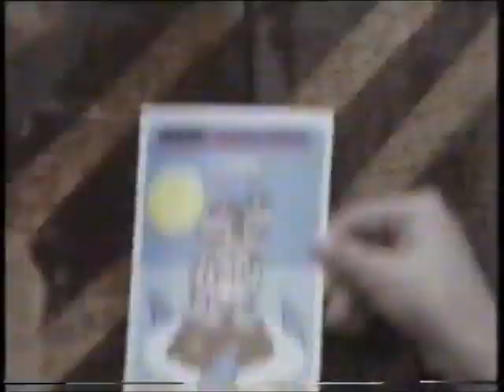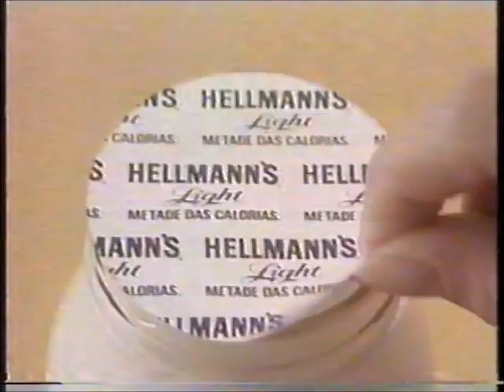Intervalo Comercial da Rede Globo - 01/01/1992 - 2ª Parte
Retirado de um vídeo postado pelo canal de Derson Rubim, confiram agora uma série de duas montagens de intervalos comerciais avulsos da Rede Globo exibidos no primeiro dia do ano de 1992, entre o especial "Ri-Retrospectiva 91" com João Kléber e uma edição do "Jornal da Globo". Aproveitem e matem as saudades!

- Mensagem de Fim de Ano (Nuno Leal Maia canta "Comme Faccette Mammeta")
- Flash "Jornal da Globo" (Fátima Bernardes)
- Cartão Postal Spiral
- Somlivre - LP Vamp Internacional
- Maionese Hellmann's Light
- AFE/Unigranrio - Vestibular 92
- Chamada de Filmes "Festival de Verão"